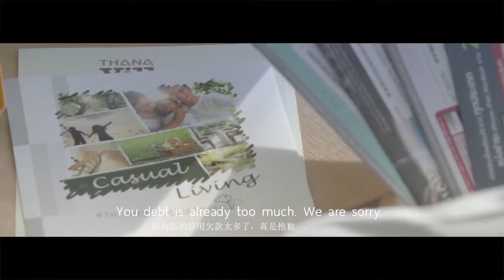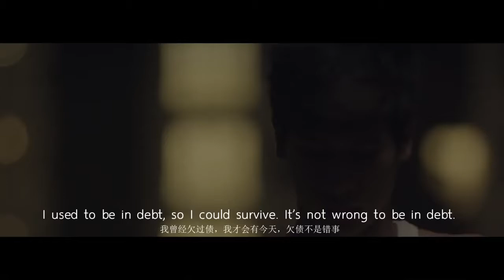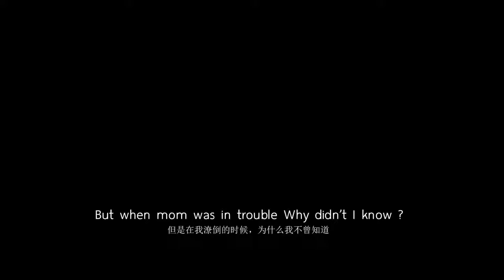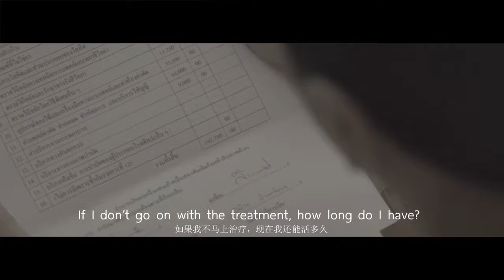Food for Soul stories : 01 Touching story of the mother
A touching story of mother and son that most of us will relate. We can only have one mother so let's treasure like they treasure us as her children.

Exodus 20:12 Honor your father and your mother, so that you may live long in the land the Lord, your God is giving you.